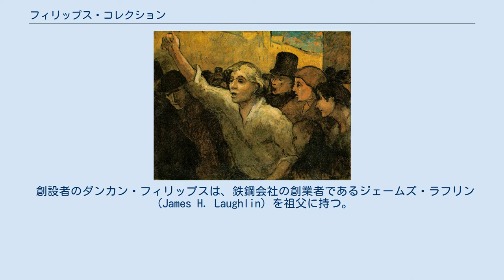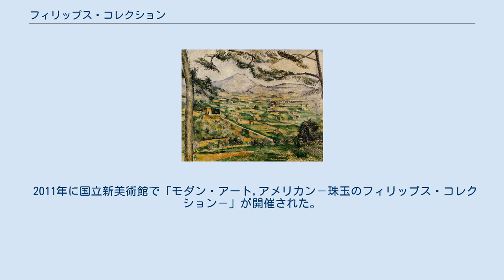フィリップス・コレクション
フィリップス・コレクション (The Phillips Collection) は、ワシントンD.C.にある美術館である。
 1921年にアメリカ初の近代美術館として開館した。
 創設者のダンカン・フィリップスは、鉄鋼会社の創業者であるジェームズ・ラフリン（James H. Laughlin）を祖父に持つ。
彼は兄のジムと共に美術評論を行い、また一族のコレクションを管理していた。
1917年に父親を、1918年に兄を相次いで亡くし、ダンカン・フィリップスは母親エリザと共にフィリップス・メモリアル・アート・ギャラリーを設立。
1921年より一般公開となった。
ダンカン・フィリップスは1921年に画家であるマージョリー・アッカーと結婚し、ともにコレクションを拡大していった。
 ルノワールの『舟遊びの昼食』、フィンセント・ファン・ゴッホの『アルルの公園の入口』、ポール・セザンヌの『ザクロと洋梨のあるショウガ壺』といったヨーロッパ絵画だけでなく、ジョン・マリンやエドワード・ホッパー、スチュアート・デイヴィス、モーリス・プレンダーガスト、ジョージア・オキーフ、ジョン・スローン、グランマ・モーゼス、サム・フランシスなどの20世紀アメリカ絵画のコレクションでも知られている。
 2011年に国立新美術館で「モダン・アート,アメリカン－珠玉のフィリップス・コレクション－」が開催された。
 2018年10月から2019年2月まで、三菱一号館美術館にて「全員巨匠！フィリップス・コレクション展」が開催されている。